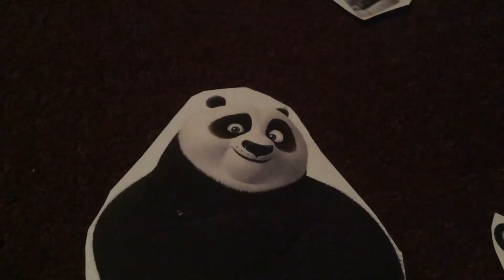Total Drama Nintendo: Looming in The Shadows (Season 39) OFFICIAL TRAILER!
(The official promo for Total Drama Nintendo: Looming in The Shadows! Season 39!

The rest of the description is to credit the music used in this video)

Background Picture:

Thanks to Neil Rosenstech from Unsplash
to download this picture

Just copy and paste the following rows:
Music Info: Epicness Cinematic Dramatic Trailer by Musicology

cinematic action background music
, action background music
cinematic gym music
youtube music free
boxing background music
workout epic cinematic music
music for you tubers
Cinematic Action Trailer Background Music

Channel dedicated to giving you FREE MUSIC and promoting good and unknown artists.

, action background music
cinematic gym music
youtube music free
boxing background music

Please just don't flag the videod tye meuc eo